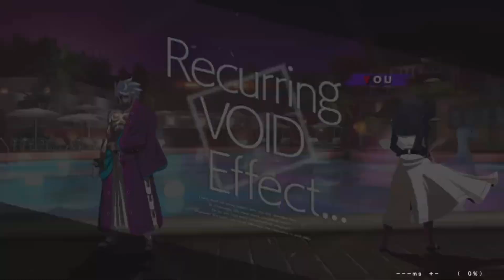GORDEAUS FIRST FT10 !! (UNDERNIGHT 2 SYS CELES MATCHES)